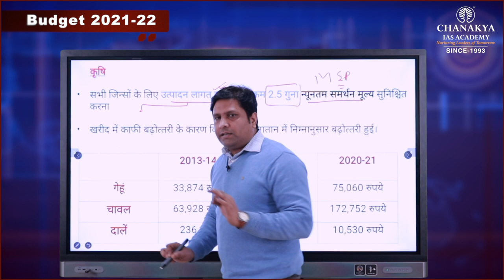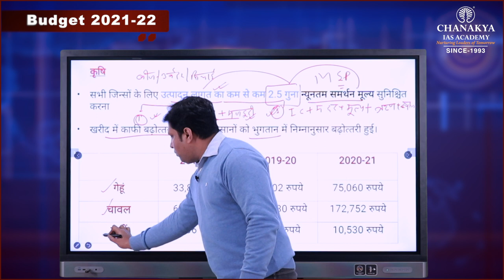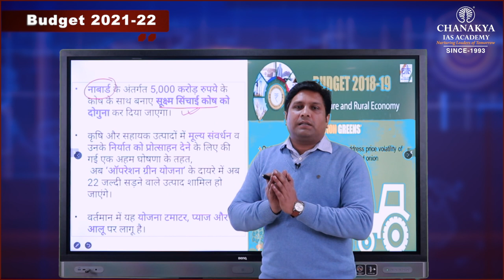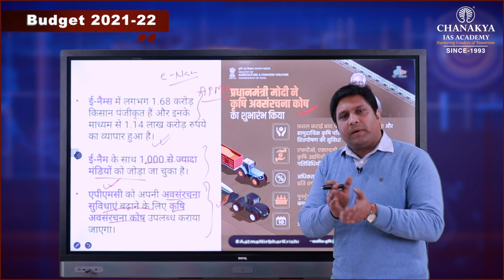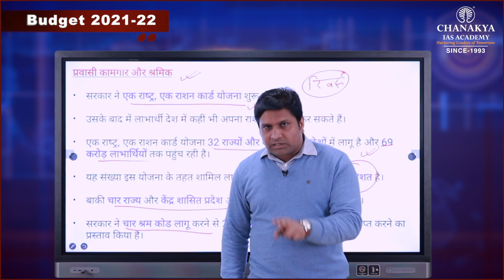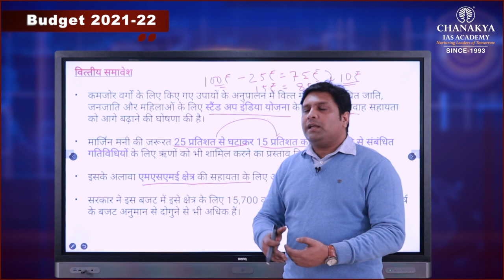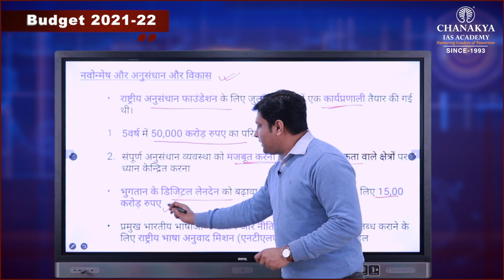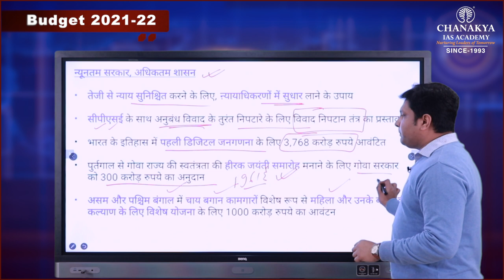BUDGET 2021-2022 (PART-3) by Priyamvad Prajnesh (Faculty) | Chanakya IAS Academy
BUDGET 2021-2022 (PART-3), is explained by PRIYAMVAD PRAJNESH (FACULTY)   Impact of. what we can do in the future to make it more impactful.

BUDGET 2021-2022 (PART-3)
EconomicSurvey2020-21